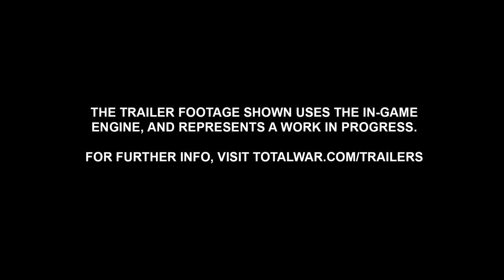Enter the World of Slaanesh | Total War: WARHAMMER III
The wait is over... Indulgence, agony and excess — let yourself go with the Dark Prince. Enter a world of hedonism and perfection, feed your ego, fulfil your passions and submit to Slaanesh!

Any questions?